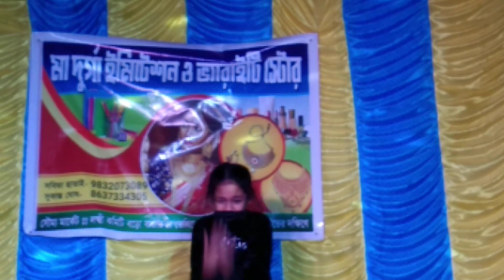JHULAN PRAMANIK # জে : পি মিউজ‍্যিকেল গ্রুপ # রামসাগর বাঁকুড়া # 8927990806 / 9932669794